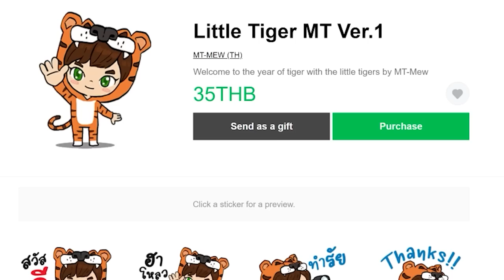EP.1 มาเป็นคู่ - Create Astral (มายคราฟครีเอทดวงดาว)